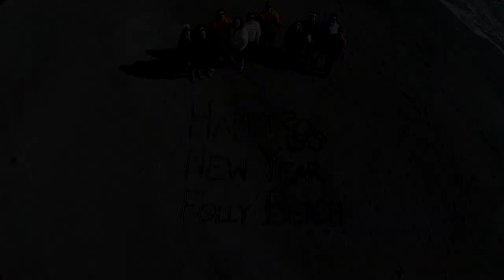Folly Beach 2014 Footage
Enjoy another video montage, showcasing my footage from Folly Beach in 2014. Includes the 2015 New Year's fireworks and the Polar Plunge.

Filmed using a GoPro HD Hero 3/3+, onboard various quadcopters.